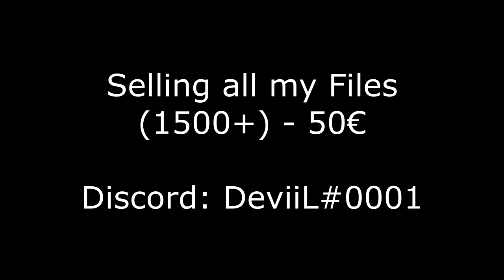SELLING ALL MY FILES!